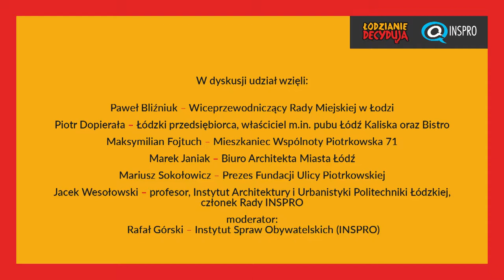Debata ŁodzianieDecydują: Piotrkowska wódką płynąca czy Park Kulturowy?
18 lipca 2017 r. | siedziba INSPRO | Łódź

W dyskusji udział wzięli:

1. Paweł Bliźniuk – Wiceprzewodniczący Rady Miejskiej w Łodzi
2. Piotr Dopierała – Łódzki przedsiębiorca, właściciel m.in. pubu Łódź Kaliska oraz Bistro
3. Maksymilian Fojtuch – Mieszkaniec Wspólnoty Piotrkowska 71
4. Marek Janiak - Biuro Architekta Miasta Łódź
5. Mariusz Sokołowicz – Prezes Fundacji Ulicy Piotrkowskiej
6. Jacek Wesołowski – Profesor, Instytut Architektury i Urbanistyki Politechniki Łódzkiej, członek Rady INSPRO